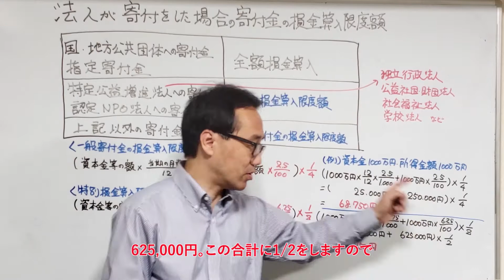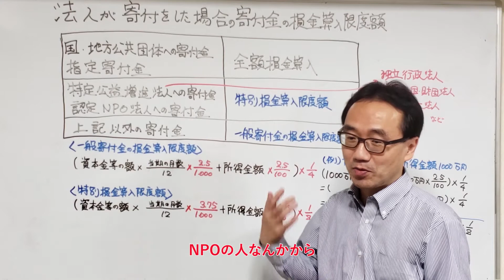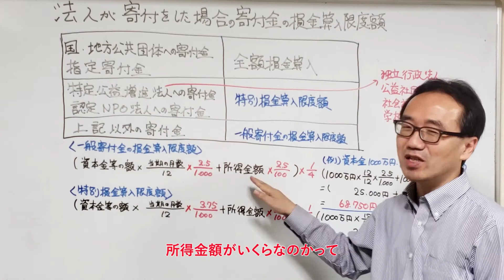法人が寄付をした場合の寄付金の損金算入限度額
NPOのこと、会計や税務のこと、寄付のことなど、様々な情報を提供していきます。
この動画の収益金の50%を一般社団法人全国レガシーギフト協会に寄付します。

‹目次›
0:00　概要
1:16　寄付金が特殊な扱いをする理由（具体例）
3;55　寄付金の損金算入限度額の概要
4:43　一般への寄付の場合の取り扱い
5:22　特定公益増進法人等への寄付の取り扱い
6:27　国、地方公共団体等への寄付の取り扱い
7:55　寄付金の損金算入限度額の計算式
9:57　寄付金の損金算入限度額の具体的な計算

‹参考資料›
国税庁　「寄付金を支出したとき」　リーフレット

‹参考動画›
公益法人、認定NPO法人等の指定寄付金制度（新型コロナ対応）

脇坂誠也（脇坂税務会計事務所所長　認定NPO法人NPO会計税務専門家ネットワーク理事長）

1966年東京都目黒区生まれ

早稲田大学政治経済学部経済学科卒業

25歳で青年海外協力隊に参加し、西アフリカのコートジボワールに派遣される。

「アフリカの人の役に立ちたい！」と思ったが、力がなく、あまり役に立てず、「人の役に立つには役立ち力が必要だ」ということを実感し、父の職業であった税理士を目指す。

帰国後、28歳から、父の仕事を手伝いながら、税理士試験の勉強を始め、4回の試験で5科目合格し、32歳で税理士登録。

独立後、「青年海外協力隊の2年間は何だったのだろうか」という葛藤に悩む。

そのようなときに、NPOと出会い、NPOの会計と税務に関わることで、青年海外協力隊の経験と税理士の仕事がつながったと納得できた。

その後、NPO法人会計基準の策定に関わり（策定委員会副委員長）、現在は、NPOを支援する税理士、会計士のネットワークである認定NPO法人NPO会計税務専門家ネットワークの理事長、一般社団法人全国レガシーギフト協会理事、TKC全国会公益法人経営研究会専門研究委員、公益財団法人さわやか福祉財団、東日本大震災支援全国ネットワーク監事などを務める。